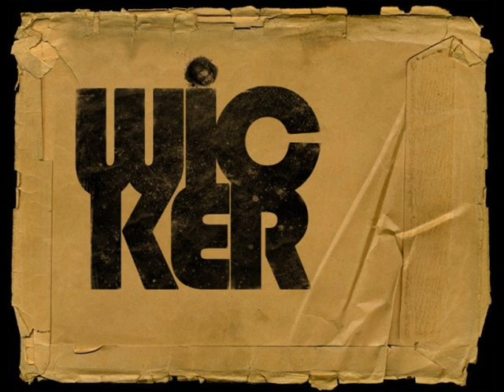Wicker - Diggin 4 Gold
Check out their
Myspace: Myspace.com/wickerband